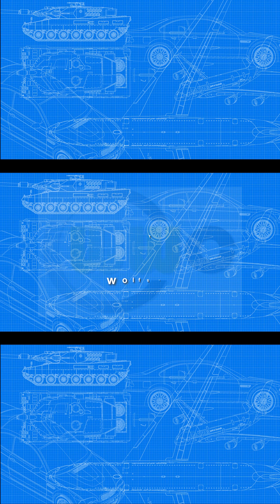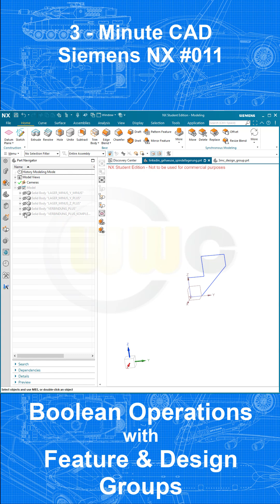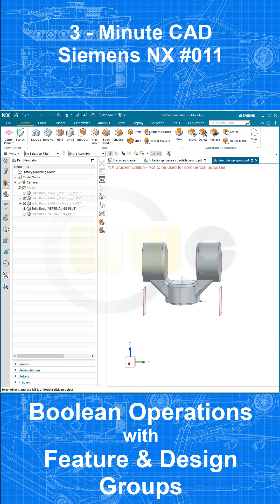3MC - Siemens NX #011 - Boolean Operations with Design- & Featuregroups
You can use Design Groups & Feature Groups for Boolean Operations as well. The result is slightly different. Enjoy!

Catia v5
Part Design, Assembly & Drafting
Siemens NX
SolidWorks
Surface Modelling / Flächenkonstruktion
Onshape
Drafting / Zeichnungen